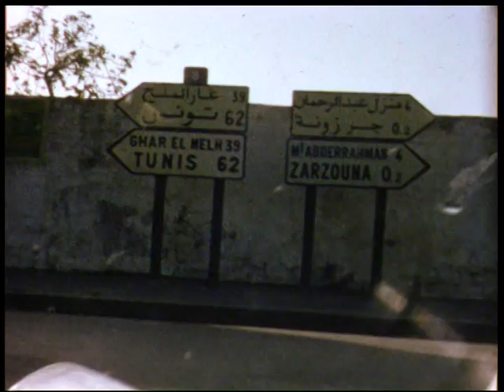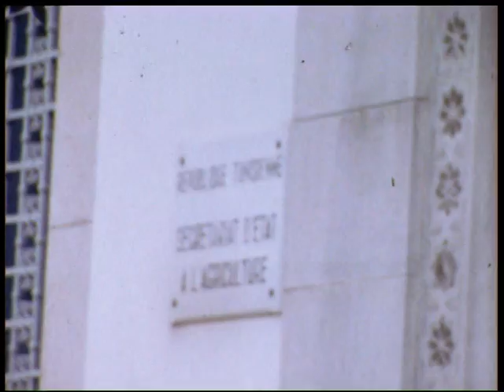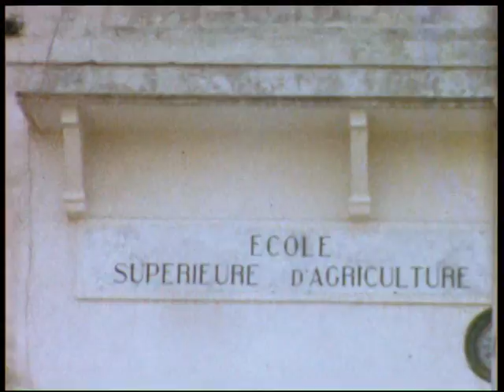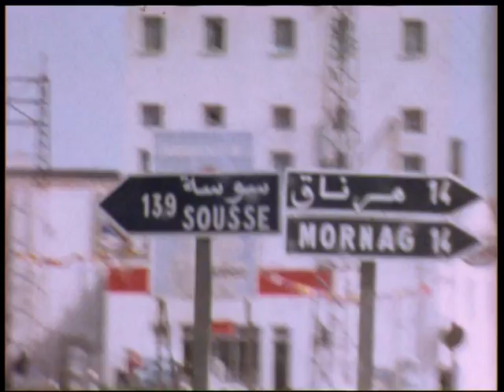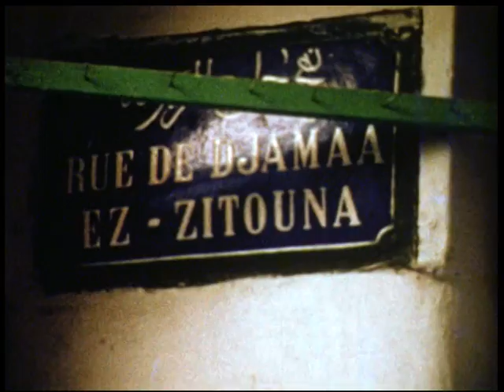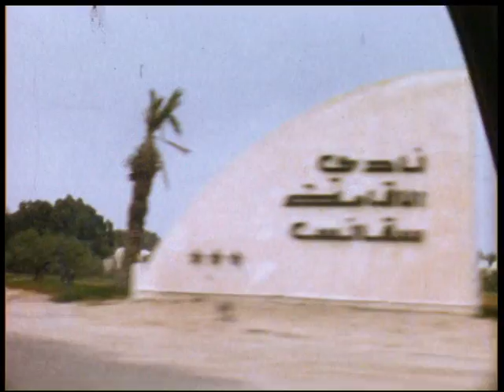Film réalisé par Joseph Fouché du voyage agricole qu' il a organisé en Tunisie en avril 1969.Partie1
Film réalisé par Joseph Fouché du voyage agricole qu' il a organisé en Tunisie en avril 1969 pour ses élèves en agronomie, agriculteurs de Beauce, première région agricole de France située entre Etampes, Chartres et Orléans. La première partie retrace le voyage de Tunis à Monastir, en passant par Bizerte où les voyageurs furent accueillis par Mustapha Ben Amor et sa famille.
Mustapha fut ingénieur des forêts, chef des régions Kairouan Sousse Mahdia Monastir puis Bizerte